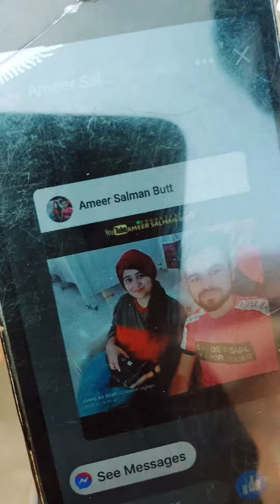international interview in the world || Ameer Salman Butt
International interview
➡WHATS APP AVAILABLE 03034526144